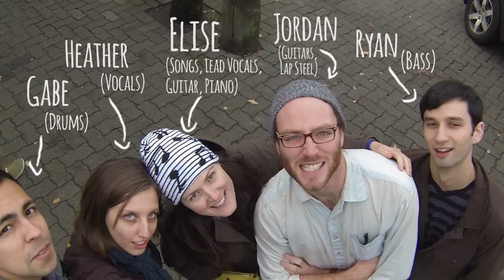The making of "Runaway Kites": Interviews & studio footage!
Elise LeBlanc & the band recording at Afterlife Studios & Menagerie Studios in Vancouver, BC. All footage taken during the making of Runaway Kites in 11/13 and 03/14.  What an adventure!